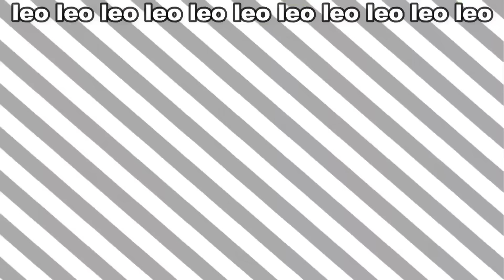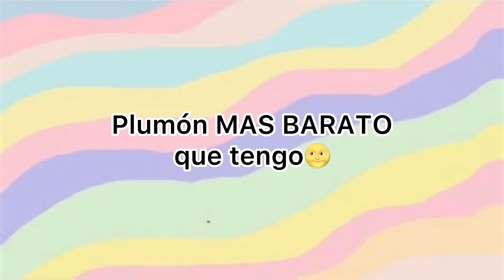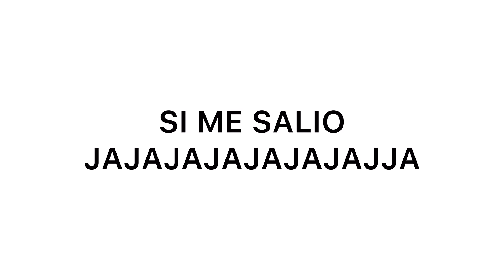TAG DEL PLUMON 😳🖍 plumones que EXPL0TAN, PODRIDOS Y CON OLOR😱⚠️ | Leo Study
Holaaa👁👄👁
Recuerden que no soy youtuber profesional ok?🥲 jajajja
Coméntame que te pareció el video🥺 eso es muy importante para mi.
COMENTA TU PARTE FAVORITA DEL VIDEO🖍🥰

TENGO:
Tiktok +2M: @leostudy

Creditos del banner: @sun.notes.moon

NINGUNA DE LAS CANCIONES ME PERTENECE, CRÉDITOS A QUIEN CORRESPONDA ☁️